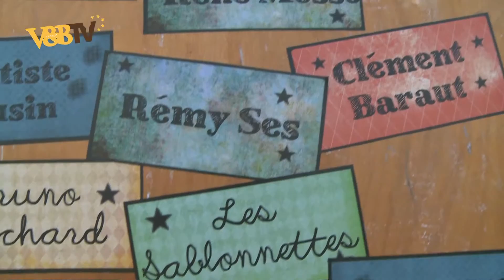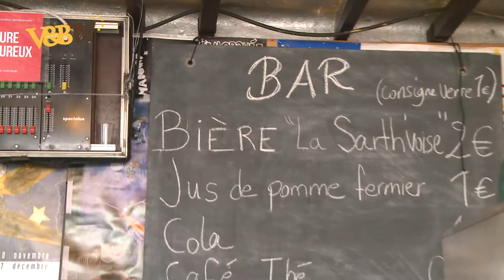vin et compagnie OK